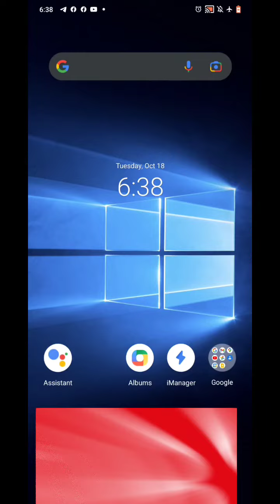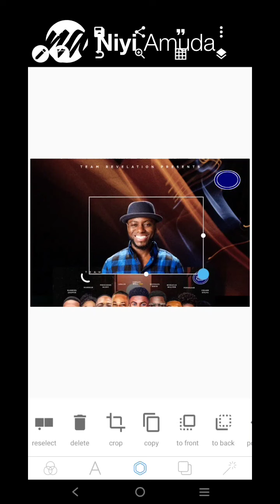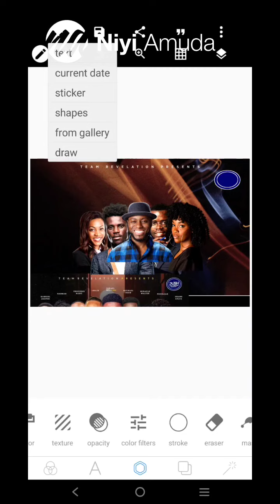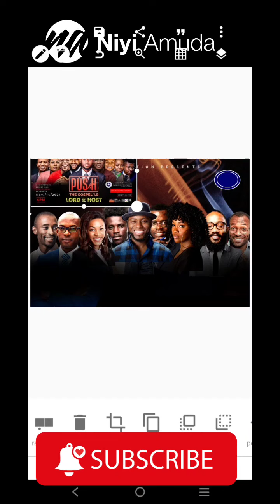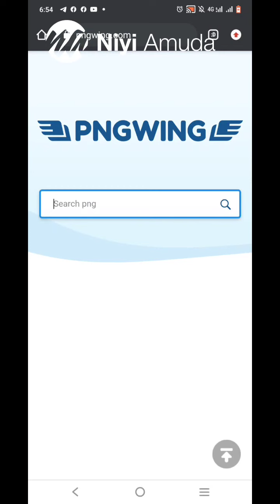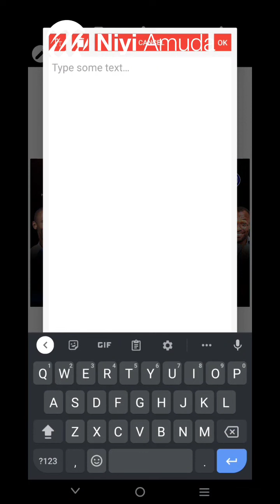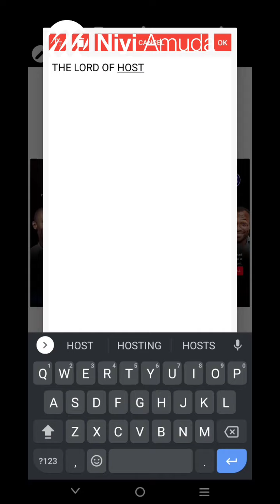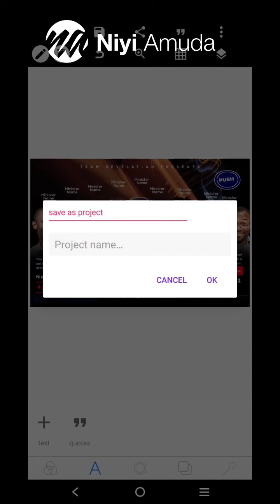Church Flyer Design in Pixellab up to 9 Speakers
In this video, you'll learn how to create a church event, church Flyer Design Using your Smartphone. You will also learn some techniques improving bad designs.

The size of the design is 1280 by 853 px

Creating a church Flyer Design is not so difficult if you understand the principles of graphic design.

The app that was used in the video is called Pixellab. You can download it from Playstore with this link;

📌 Resources Used

REGISTRATION FOR MY GRAPHIC DESIGN COURSE IS ONGOING

If you want to learn How to Make Money Creating Attractive Designs With Just Your Smartphone, then Quickly Register here: 👇